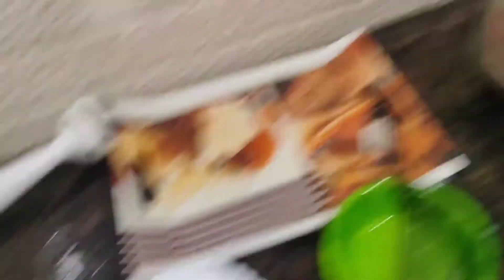Chocolate icecream | Tasty and easy chocolate icecream | must try revipe